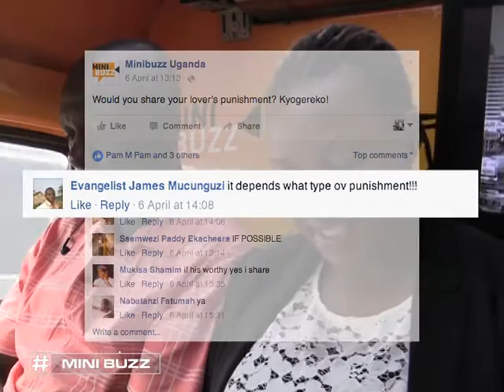Would you take your partner's punishment | Minibuzz Uganda